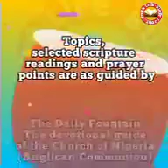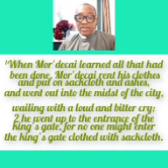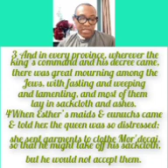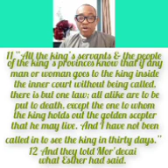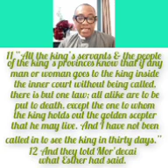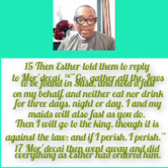YOUR LIFE-BUOY TODAY, Friday 7th July 2023. Topic: Use Your Position To Bring Joy To People